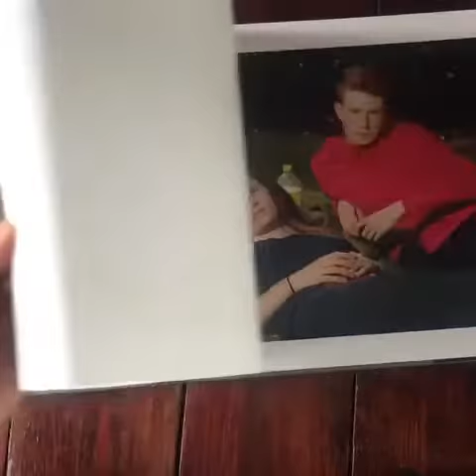Parade by Mark Neville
for Parade by Mark Neville.
📖 Invited by the GwinZegal Art Center, the English photographer Mark Neville chose to take as his starting point his project, the supporters of the En Avant de Guingamp football club, to then paint a much broader portrait of the inhabitants of Guingamp and surroundings.